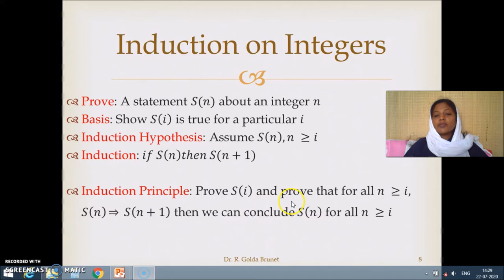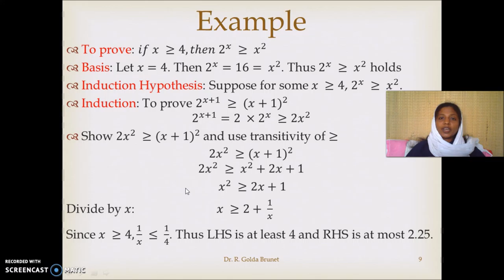Proof By Induction in Tamil